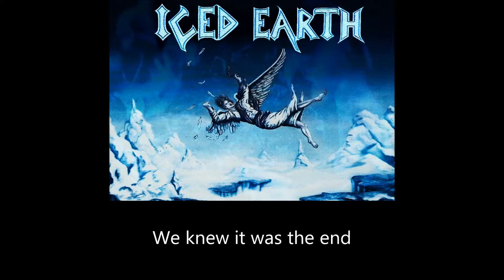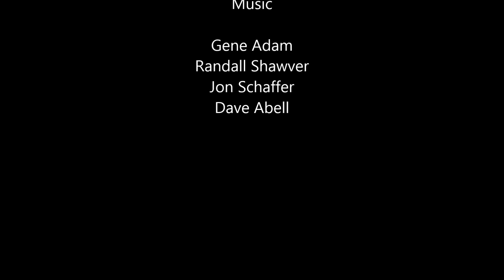Iced Earth - Written on the Walls (Lyrics)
Artist: Iced Earth
Song: Written on the Walls
Album: Iced Earth